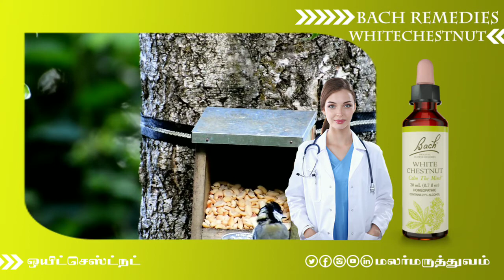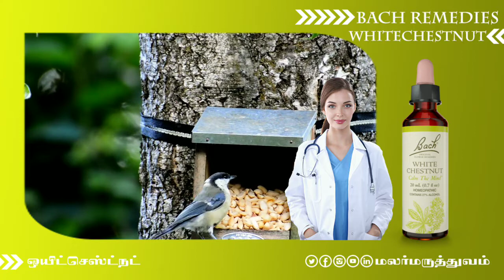White Chestnut Calm The Mind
The Bach remedy White Chestnut encourages the positive potential to find tranquility and peace of mind. Don't let those repetitive thoughts cloud your mind and get in the way of your focus. Reclaim your day and cope with the hectic world around you.
நன்றி
Dr.Duraisingam

இந்த பக்கத்தில் வரும் அறிவிப்புகள் மலர்மருத்துவத்தை உலகமெங்கும் எடுத்துச் செல்லும் நோக்கத்தின் அடிப்படையில் மட்டுமே வெளியிடப்படுகிறது.

இந்தத் தளத்தில் உள்ள மருத்துவக் குறிப்புகள்,கட்டுரைகள், காணொலிகள் நோயின்றி வாழவும், வருமுன் காக்கவும் , இயற்கை மருத்துவ முறைகளை தெரிந்துகொள்ள மட்டுமே.

நீங்கள் நோய்க்கு மருந்து சாப்பிடுபவராக இருந்தால் உங்கள் மருந்துகளை உடனே நிறுத்துவதோ, உங்கள் மருத்துவரின் ஆலோசனையின்றி குறைப்பதையோ இந்த தளத்தில் உள்ள தகவல்களை அடிப்படையாகக் கொண்டு செய்யவேண்டாம்.

இந்த தளத்தில் உள்ள மருத்துவக் குறிப்புகளை பயன்படுத்தி உங்களுக்கு ஏதும் பின்விளைவு ஏற்பட்டாலோ, மருத்துவ பிரச்னை ஏற்பட்டாலோ அதற்கு மலர்மருத்துவம் பொறுப்பில்லை என்பதை தெரிவித்துக் கொள்கிறோம்.